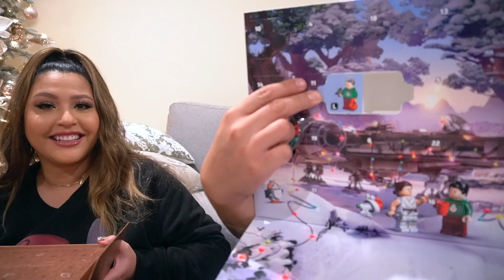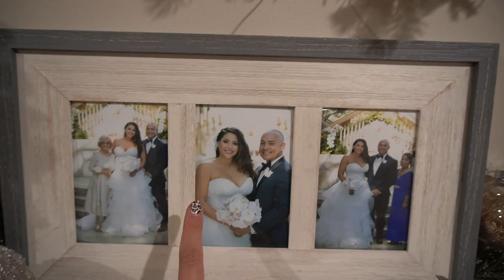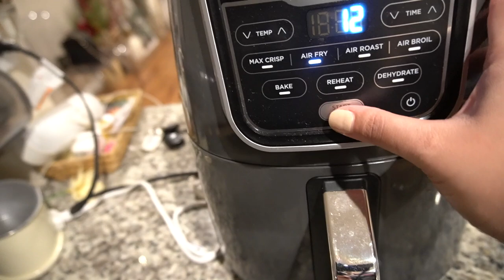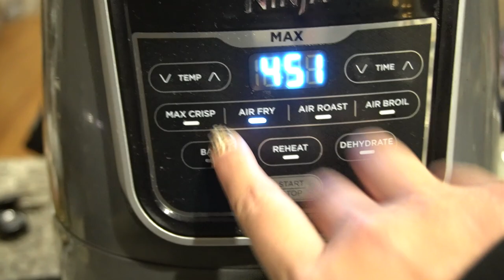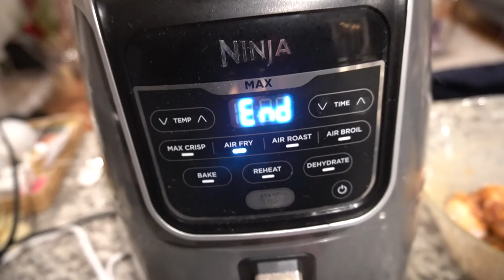OUR NEW CAT, FINAL MANTEL DECOR & AIR FRYER WING RECIPE!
EBATES/RAKUTEN: Get CASH BACK for shopping online at your normal stores... YOU'RE WELCOME!

Some links above are affiliate links from which I get a small commission, which does not affect you as a customer at all, but helps me keep on making videos for you guys! All opinions are my own :)

     WhatWouldLizzyDo
 28364 S. Western Ave #24